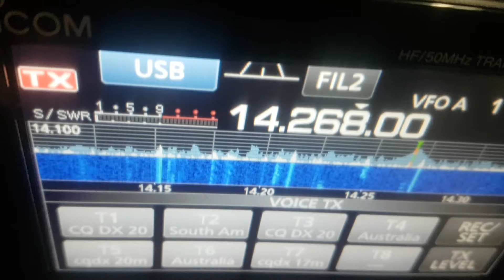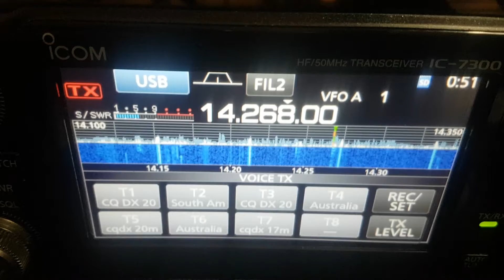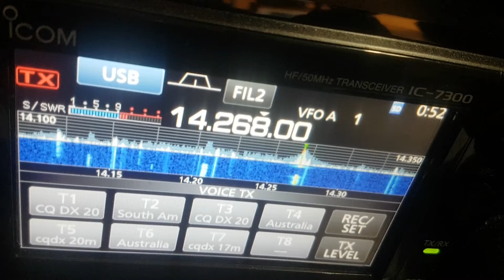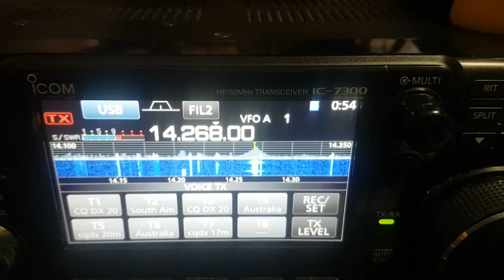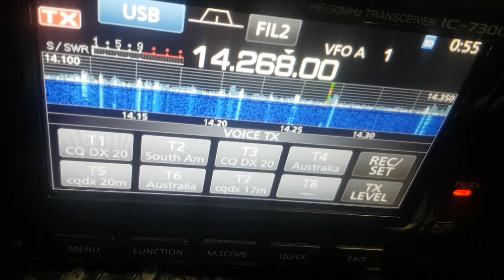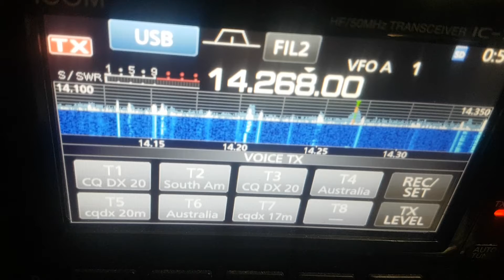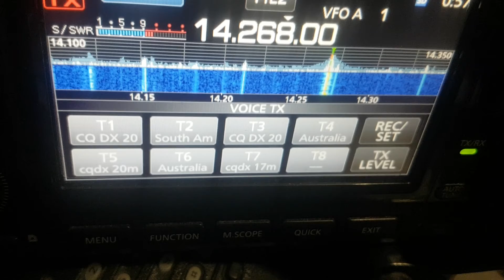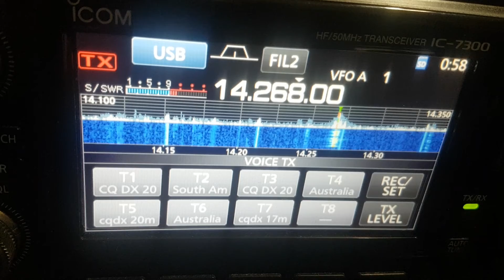VK3ACW - 9H5BZ - 9H5JO 11.04.21 long Path over Central.America.